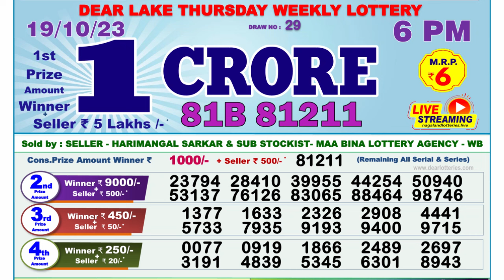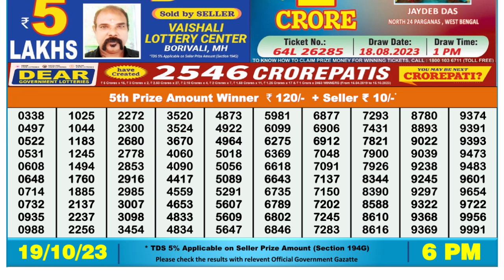Dear Lottery Sambad 6pm today 19.10.23 Nagaland State Lottery Result